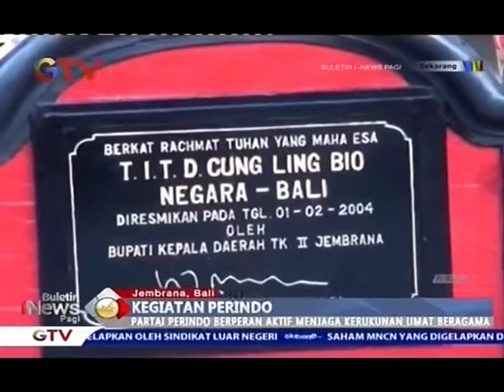Partai Perindo Gelar Kegiatan Pro Rakyat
Partai Perindo terus aktif melakukan berbagai ragam program pro rakyat sebagai upaya memberikan solusi terhadap persoalan dimasyarakat. Tak hanya melalui program bantuan saja, Partai Perindo juga berperan aktif menjaga kerukunan umat beragama